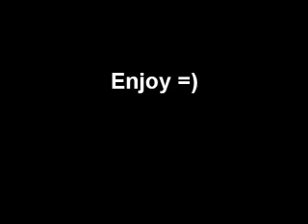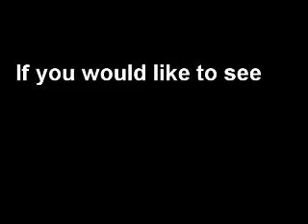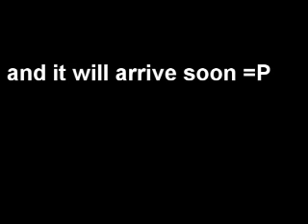UrbanForce Shuffle Classes Promotion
UrbanForce Shuffle Classes Promotion=) Urban force are going to start shuffles classes ran by Mikkiz ,Instinct and Sacco the classes will start as soon as we get anoth people =) if you would like to be apart of the class or want more info on the studio plz and email them about it =) the more emails we get the faster the classes will start and they will get incontact back with you catcha and thanks=)

URBAN FORCE STUDIOS
15B Malcolm Ct Kealba 3021

The Classes Start on Every Wensday 7:30 - 8:30 for more details ring the numbers above or email them =)